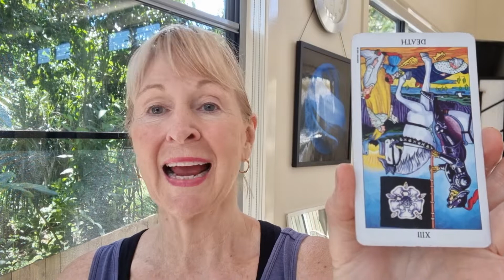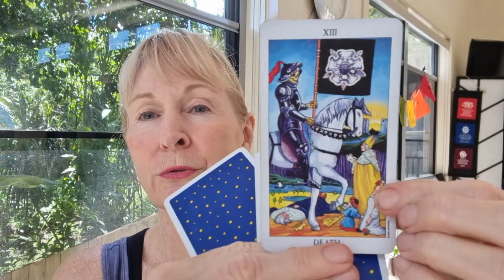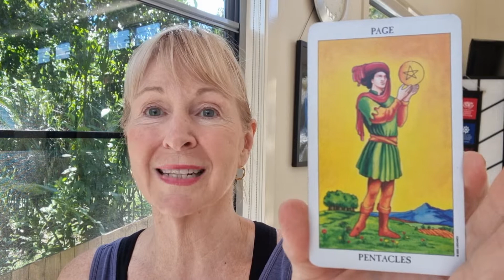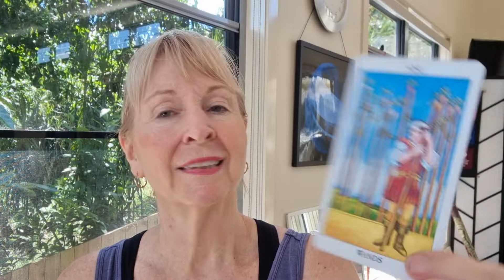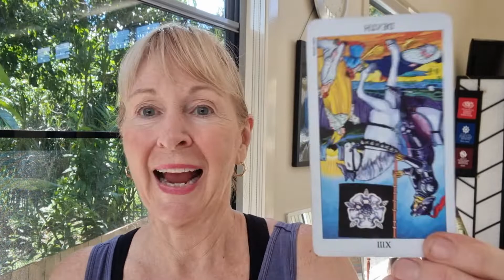jacaranda Insights 🔸️🔱 Thurs 8/12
Organic Death card...you elect to say "Goodbye" to the old‼️